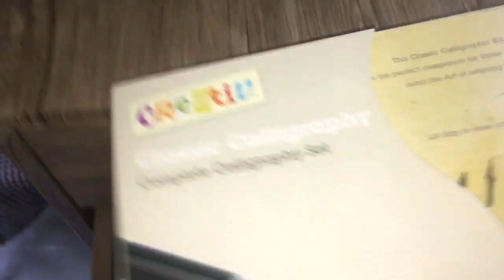Art Creation Station, UNBOXED!